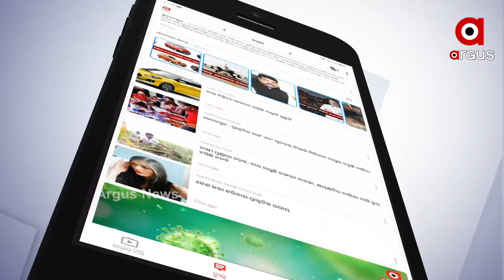ସାବଧାନ.. ମାତିଛନ୍ତି ନିଶାଦିଆ ଲୁଟେରା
କମିଶନରେଟ ପୋଲିସର କଡା ଚେତାବନୀ ଅଚହ୍ନା ଲୋକଙ୍କ ଠୁ ଦୁରେ ଇ ରୁହନ୍ତୁ ଓ ଅଜଣା ଲୋକ ଦେଉଥିବା ଜିନିକୁ ଗ୍ରହଣ କରନ୍ତୁ ନାହିଁ । 6 ଜଣିଆ ନିଶା ଦିଆ ଲୁଟେରାଙ୍କୁ କମିଶନରେଟ ପୋଲିସ ଗିରଫ କରିବା ସାଧାରଣ ଲୋକଙ୍କୁ ଏଭଳି ସଚେତନତା ବାର୍ତ୍ତା ଦେଇଛନ୍ତି ପୋଲିସ କମିଶନର.